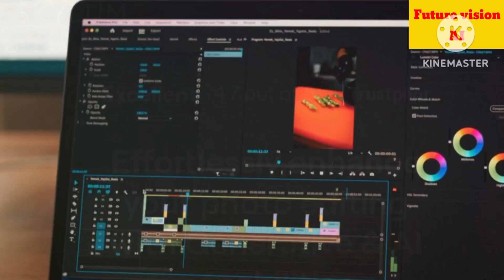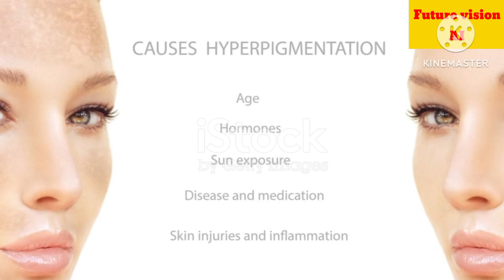Top 10 Best AI photo Editor 2024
ai tools
ai
ai video
best ai tools
shorts
ai art
ai technology
ai tools for students
ai website
openai
design
graphic designer
how to convert image to video
best apps september 2024
top android apps october 2024
best android apps october 2024
best apps for android 2024
android october 2024
top apps october 2024
image to video ai
ai photo editing app for android
ai animation
ai animation tools
photo editing apps
digital art
best ai video generator
tech reviews
ai video creation
graphic design
canva
image to animation
ai creations
ai content creation tools
future vision ai channel
future vision ai
taxt to youtube video ai
top ai tools 2024
ai tools 2024
chat gpt
ai tools for content creation
adobe
free ai tools and websites
ai websites
free ai websites
top 10 ai tools
best ai tools 2023
all in one ai tools
all ai tools in one place
all ai tools in on website
ai website builder
best ai websites 2023
ai seo tools
short videos
audio to voice
taxt to voice ai
ai se youtube thumbnail kaise banaye
ai se youtube video kaise banaye
video bagraound removeer
best free alternative to midjourney
free alternative of midjourney
midjourney ai alternative free
best alternative to midjourney
midjourney ai
midjourney free
midjourney
midjourney alternatives
midjourney free alternative
best midjourney alternative free
leonardo ai alternative
best ai art generator
best midjourney alternative
nlinktech
canva alternative website
graphic design online tools
what are canva alternative
learn brilliant tips for designers
best free graphic design resources
viral shorts
youtube shorts
5 alternatives to canva
canva alternative free
alternative canva
canva alternatives free
best canva alternatives
canva app alternative
canva alternatives for 2024
use these 7 ai tools or else…
best online tools
use these 7 ai tools before it’s too late…
cool websites
new ai tools 2024
life-changing free ai tools website!
these 7 ai tools will make you rich
ai hub
secret ai-powered tools
10 secret ai tools that will increase your success
1000+ ai tools 🖤
ai image
free website
ai voice
ai development
ai rap

ai tool for students
text to voice
2024 ai tools
ai voice tool
top 10 ai wesite
top 10
top 10 ai tools for teachers
top 10 ai tools you can try for free
ai software free
content creation tools 2024
productivity with ai
sid technical ai
ai automation
free tech tools
tech tools for youtube
ai for content creators
ai image generator
the top 10 best ai learning tools 2024
best ai tools 2024
ai edit
ai photo
anime
anime ai photo edit
telegram bot
bot
top 10 ai websites for lazy video editors
top 10 ai websites for lazy music producers
taxt to youtube thumbnail
2024 ka best audio editing app
how to use ai tools
robot ai
the top 10 best free ai voice generators 2023
top 10 ai websites to boost your productivity
audio enhancer app
mobile se audio recording kaise kare
best audio recording app
audio editing tutorial video
digital products to sell online
list ai powered phones
artificial intelligence mobile phones
artificial intelligence mobile phones list
best ai powered phones for photography
ai powered phones for photography samsung
best ai smartphone 2024
samsung ai phones list
artificial intelligence phone
best ai camera phone
2d ai animation
ai animation generator free
ai filmmaking
ai movie
ai comparison
realistic ai video
ai future
ai breakthrough
ai innovation
china ai
sora
text-to-video
ai video generation
artificial intelligence
ai revolution
ai updates
ai news

adobe express
pixlr
piktochart
lunacy
krita
inkscape
genially
fotor
dochipo
design wizard
ai photo editing apps
blender
art
graphic design tools
content marketing
web design
productivity
digital marketing
graphic designing
designer
poster design
logo design illustrator
content creator
website design
motion design
logo design
canva tutorial
best photo editing app
ai
artist
free photo editing
animals fusion
trending apps
ai photo editor
android
photography apps
best apps for artists
art creation
ai photography
image generator
mobile art tools
creative apps